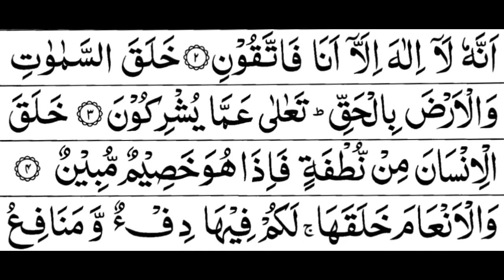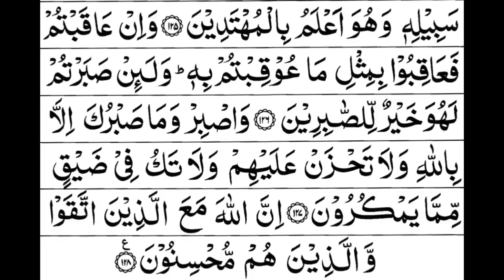Juzz 14 Full | Sheikh Mishary Rashid Al-Afasy With Arabic Text (HD)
Para 14 Full | Sheikh Mishary Rashid Al-Afasy With Arabic Text (HD)